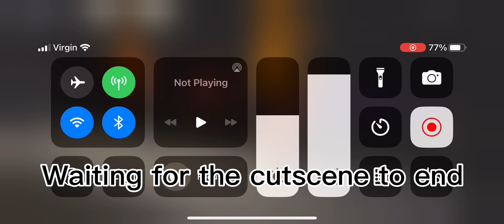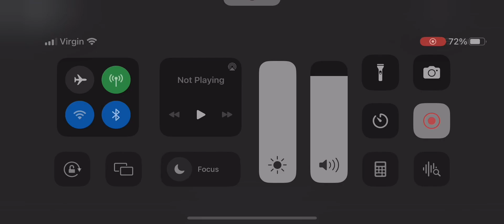Playing the piggy Metallica update piggy updated finally 🥳